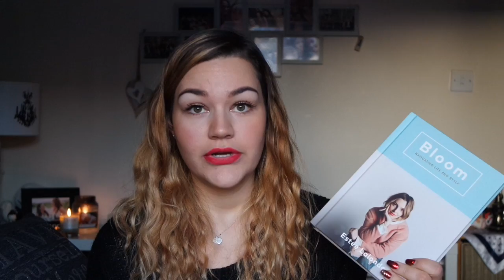What I Got for Christmas 2016! | cosycaitlin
I thought I would share what I got for Christmas this year! I'm not going to search for them & link them below as they were gifts, but if you would like to know stores let me know!

Sorry for the darkness of this video, you can never predict British sunshine!

**I'm PR Friendly!**